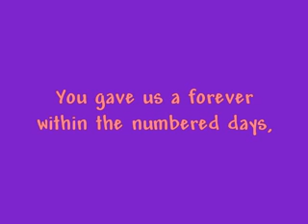In Memory of Kaitlyn Anne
You gave us a forever within the numbered days, and we will be forever grateful.